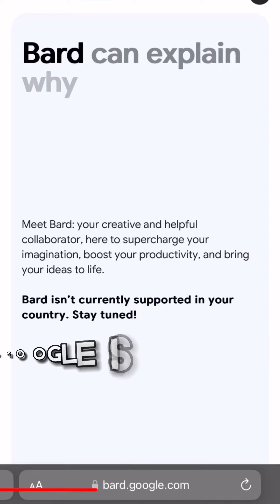Google Bard - The ChatGPT Killer?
Google just launched Bard and it seem awesome! What do you think?

In this video:

00:00 : Intro & Context

I hope this video was useful and you liked all the information I mentioned!. Make sure to leave a like on the video! ^_^

Cheers,
TechWhoop. 💃🏿